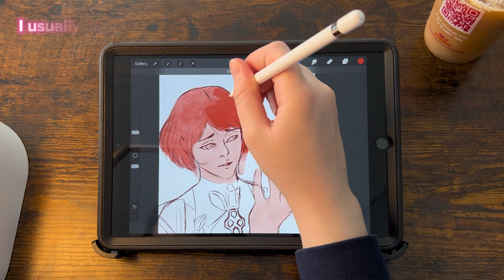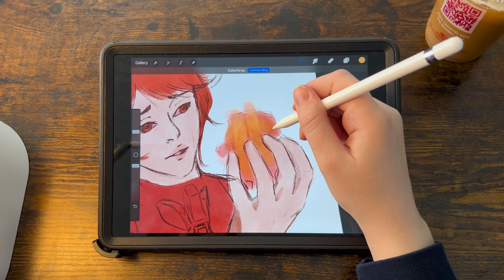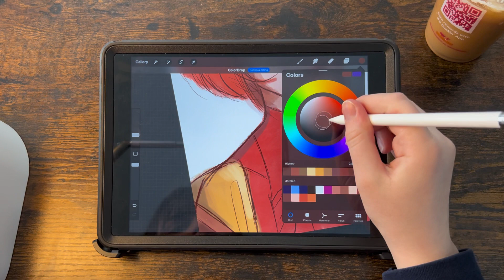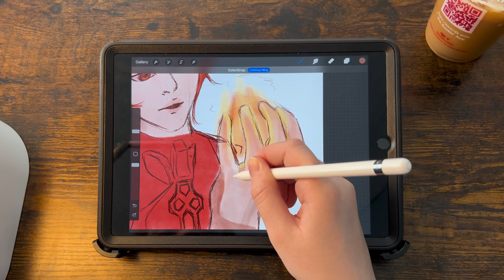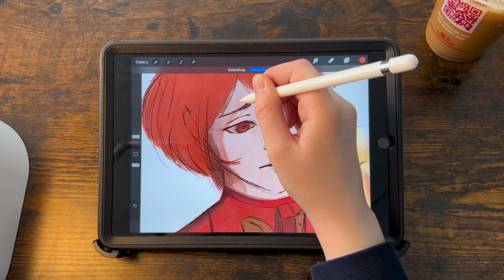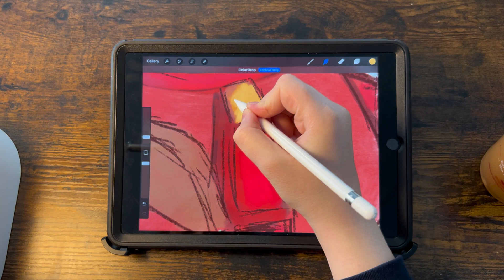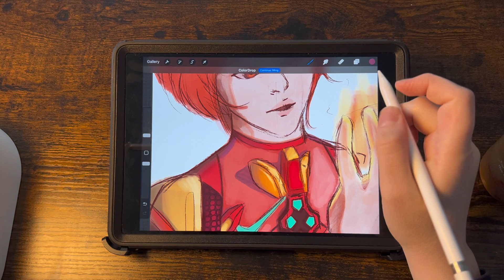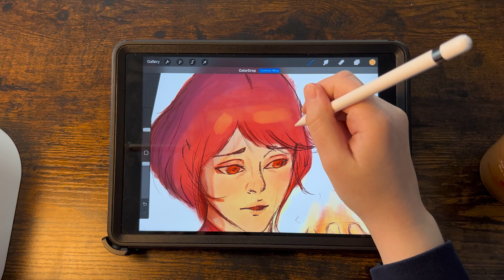I Paint Pyra Using Procreate Gouache Brush -Relax/Draw With Me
How do you think she turned out? I’m so happy with the results. This 7 hour project felt like a breakthrough in my art journey! My sense of color theory is improving, and I’m becoming more efficient at painting in color. Thankfully, Pyra is also fun to paint. I’d like to draw another Xenoblade character soon, just in the middle of figuring out who. Maybe you can help me pick?

Find me on: